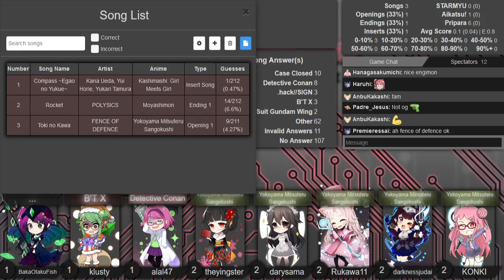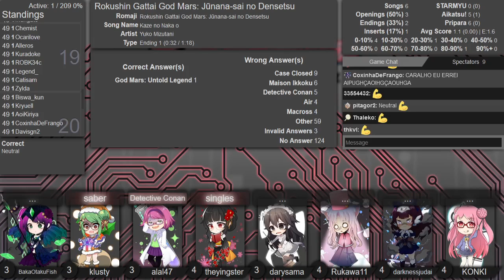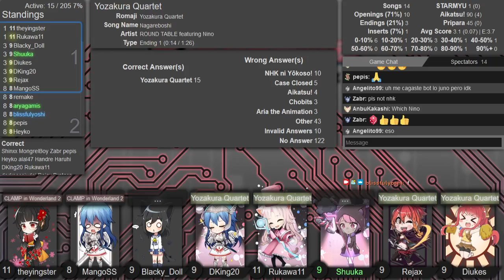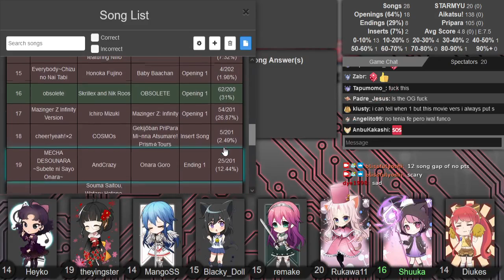AMQ Central Ranked 2021-06-15